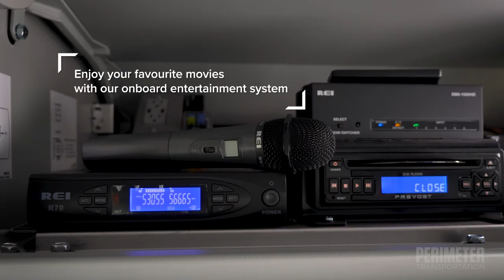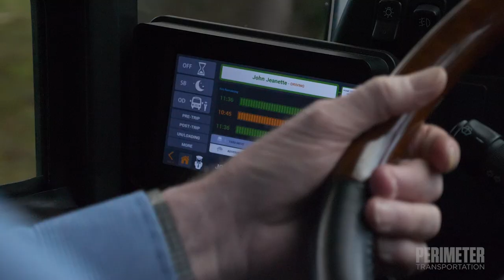Vancouver Charter Bus Cleaning and Sanitizing Procedures | Perimeter Transportation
Our top priority at Perimeter Transportation remains the health and safety of all our passengers and staff.  We have increased our company-wide safety & cleaning protocols to ensure you always feel comfortable, safe & confident while travelling with us onboard one of our luxury motorcoaches.

Perimeter has always been recognized for providing exceptionally clean vehicles.  As part of our Extreme Clean Commitment we ensure all hard-touch surfaces including armrests, handrails, window ledges, seat belts, parcel racks, door latches, and the driver’s area are wiped down before and after each trip with a disinfectant cleaner.

Once the vehicle is thoroughly cleaned, we utilize a disinfectant fogging sprayer to ensure all interior surfaces are completely sanitized. We only use cleaners and disinfectants as recommended by Health Canada, the CDC, and the EPA.

No matter what type of adventure life takes you on, our team at Perimeter Transportation is committed to helping you reach your destination safely while providing a smooth and comfortable journey.